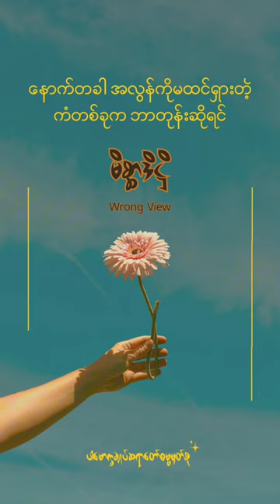မိစ္ဆာဒိဋ္ဌိ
ပါမောက္ခချုပ်ဆရာတော်ဓမ္မမှတ်စု (@dhammasparknotes)

မှားသောအယူ
wrong view, heresy
မိစ္ဆာ.ဒိဋ္ဌိ (ဣ)

အယူမှားသူ
one holding wrong views
မိစ္ဆာဒိဌိက (မိထျာဒsဗိုက)